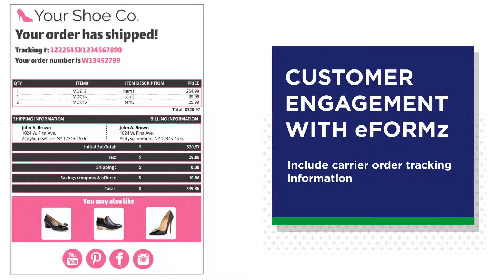Send e-gift cards with eFORMz